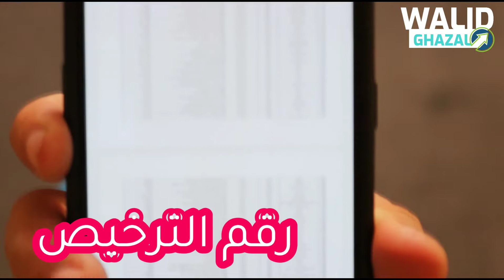تكلفة تخليص الورق مع مكاتب السفريات الموثوق بها ؟!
اهلا بكم فى قناتى المتواضعة : مبسوط انى اكون معاكم على تواصل دايما وتحسوا بفايدة كبيرة بوجودكم بالقناة عشان كده اخترت الطريقة دى هتكون اكتر فعالية وانتاجية للقناة من حيث التطوير الدائم والتواجد المستمر معاكم
اختر الطريقة المناسبة للاجابة على
1- استفسار عن عقارات للشراء فى مصر بأفضل الاسعار
2-استفسار عن عقارات للايجار فى مصر بأفضل الاسعار
3-استفسار عام عن التوظيف والسفر وعمل السيرة الذاتية
4-استفسار عام فى المواضيع المختلفة قبل السفر الى مصر
5-استشارة فنية هندسية
يتم ترتيب موعد بعد الدفع وارسال صورة الدفع على رقم الواتس اب الخاص بي ( 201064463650+ )
ثم تحديد موعد للاجابة  على الاستفسار او الاستشارة المطلوبة او مقابلة اونلاين
المقابلة الاونلاين من نص ساعة الى ساعة حسب الاستفسار واهميته
بالنسبة لعمل السير الذاتية للباحثين عن العمل هيكون بمبلغ رمزي خارج الاستفسار ( 150 جنيه ) فقط لاغير هيكون سيرة ذاتية احترافية فيها كل التفاصيل طبقا لنظام ATS
رابط الدفع